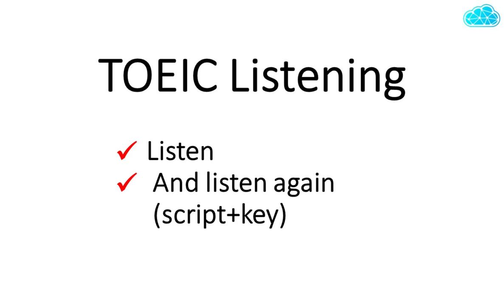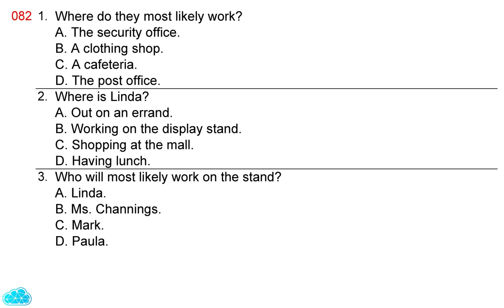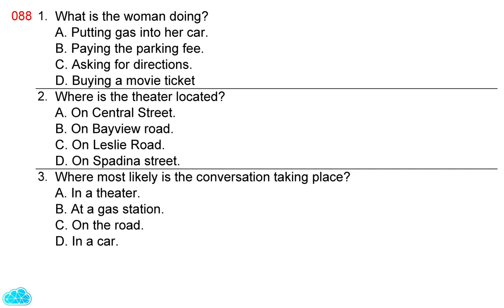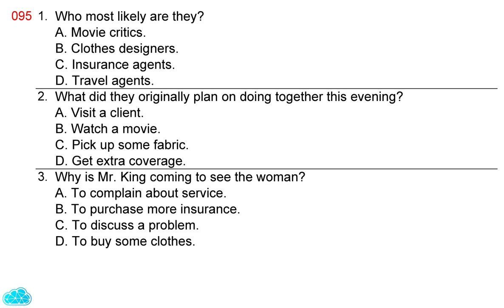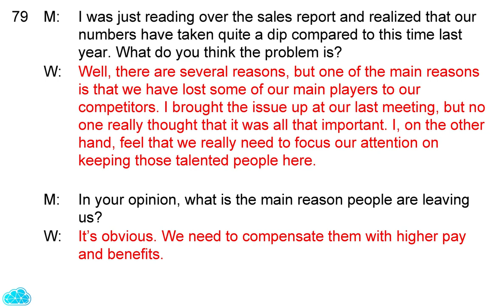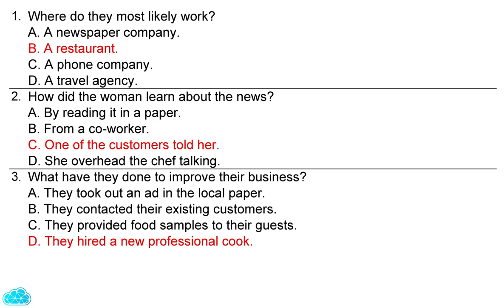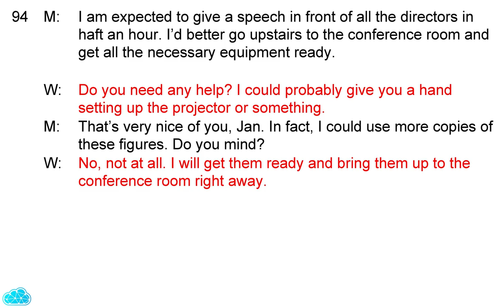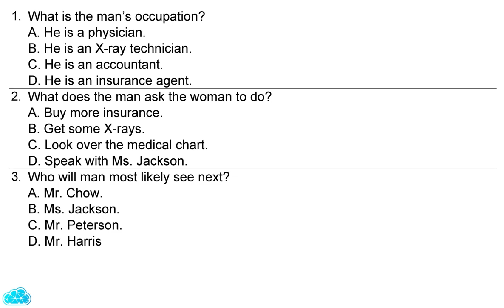TOEIC Listening - Part 3 (p4/4) | Script & Key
LISTENING TEST.
Part 3.
You will hear some conversations between two people. You will be asked to answer three questions about what the speakers say in each conversation. Select the best response to each question and mark the letter A, B, C, or D on your answer sheet. The conversations will be spoken only one time and will not be printed in your test book. In the actual test, this part has 39 questions for 13 conversations. We will practice with 300 questions for 100 conversations divided into 4 parts in 4 videos.
Phần 3.
Bạn sẽ được nghe một vài đoạn hội thoại giữa hai người. Bạn sẽ được yêu cầu trả lời ba câu hỏi mà các nhân vật nói trong mỗi cuộc trò chuyện. Hãy chọn câu trả lời đúng nhất cho mỗi câu hỏi và đánh dấu chữ cái A, B, C hoặc D trên phiếu trả lời của bạn. Các đoạn hội thoại sẽ chỉ được nói một lần và sẽ không được in trong đề thi. Trong đề thi thực tế, phần này có 39 câu hỏi cho 13 bài hội thoại. Chúng ta sẽ luyện tập với 300 câu hỏi, tương đương với 100 bài hội thoại được chia làm 4 phần trong 4 video.